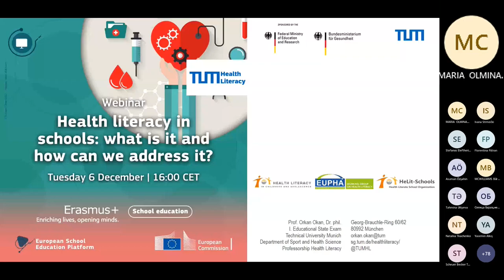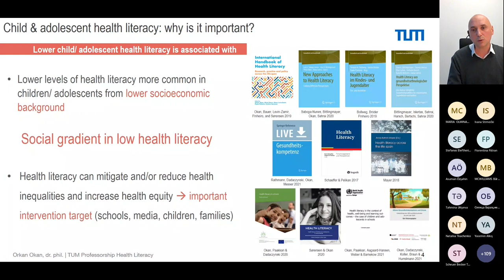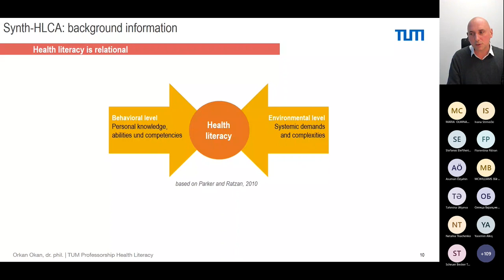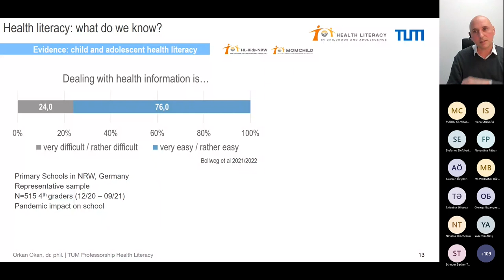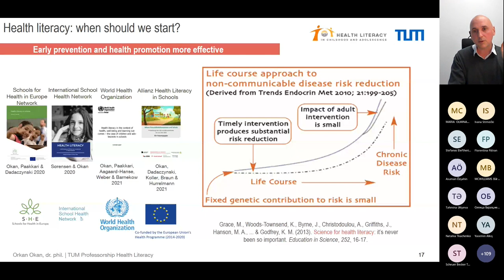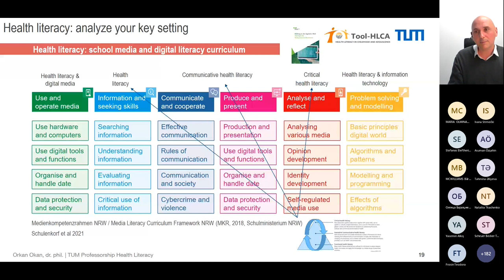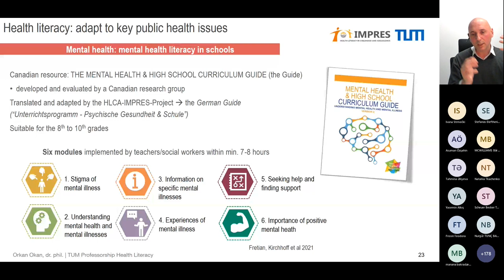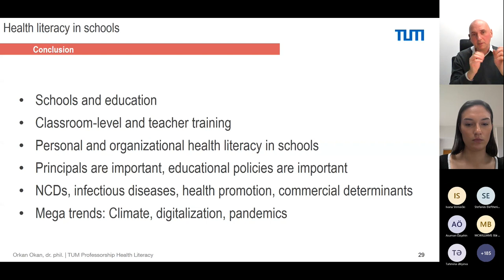Health Literacy in schools: What is it and how we can address it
This webinar introduces  the concept of health literacy in context of health promotion and education in schools. Health literacy is a relatively new concept in public health and health promotion and in terms of children, adolescents, schools and teachers, there is only little evidence available. Through health literacy children become competent in dealing with and managing health information and learn how they can use it to make informed health choices and influence health behaviour. Teachers are in particular important for teaching health literacy, not only because of their pedagogic stills as educators but they are seen as role models by their students. We will learn about the latest research findings, practical example and discuss ways forward regarding health literacy in schools.